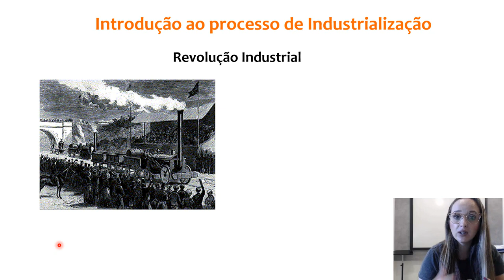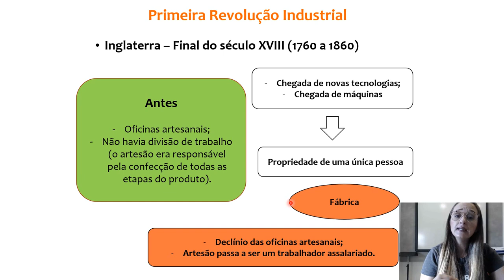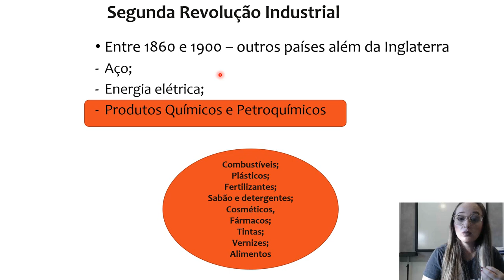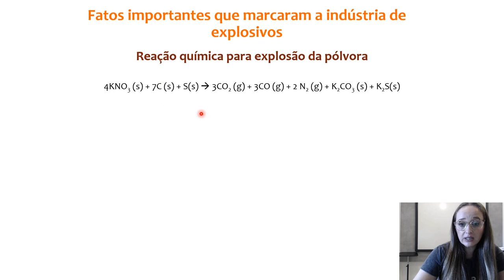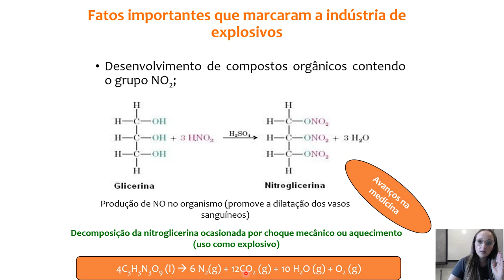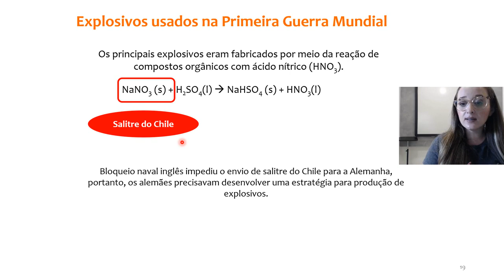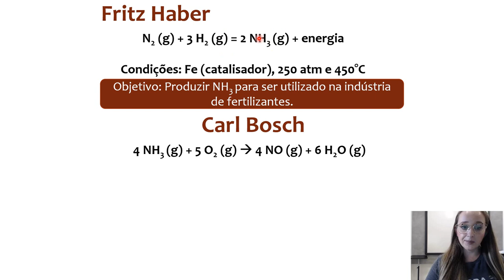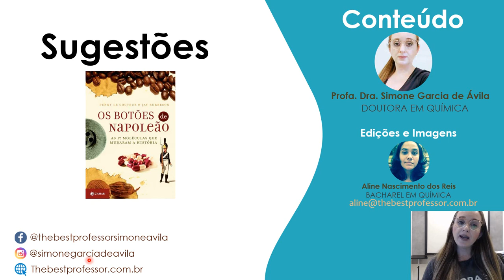História da Indústria Química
Seja bem-vindo ao nosso Canal de Química para Universitários! Neste vídeo emocionante, vamos viajar no tempo para explorar a fascinante história da indústria química. Desde suas humildes origens com alquimistas em busca de transmutação até a revolução científica que impulsionou a produção em larga escala, desvendaremos os marcos e avanços que moldaram essa indústria crucial. Acompanhe conosco as descobertas fundamentais que levaram ao desenvolvimento de produtos essenciais para a sociedade, como plásticos, medicamentos, fertilizantes e muito mais. Entenda como a Química se tornou uma força motriz por trás do progresso tecnológico e econômico, e como ela continua a moldar nosso mundo até os dias de hoje. Se você é apaixonado por história e ciência, não perca essa oportunidade de se encantar com a jornada da indústria química através dos séculos!